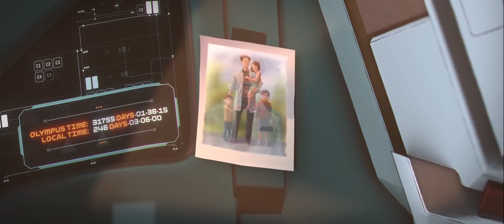Apex Legends "Promisse" Trailer | PS4, Xbox One, Switch, PC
Nearly a century ago, Dr. Mary Somers was hired to solve a cataclysmic energy crisis. Her search for answers would take her to the edge of the universe. Before Mary left Olympus, she promised her son she’d return. But was it a promise she’d be able to keep?